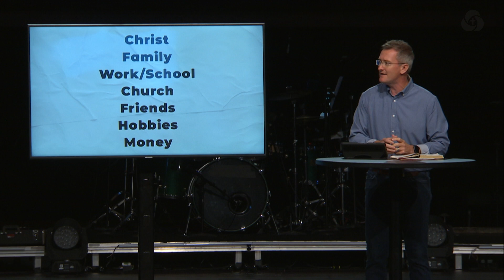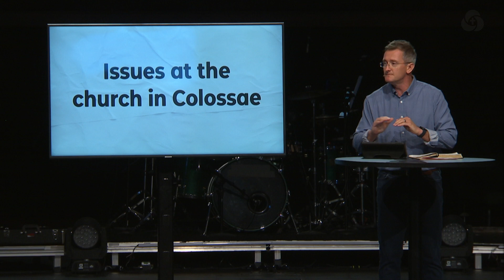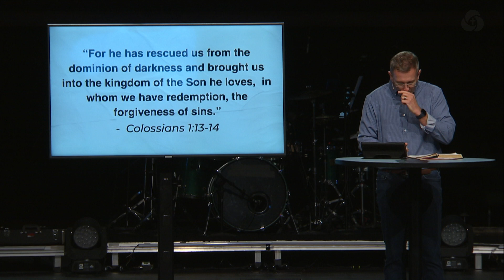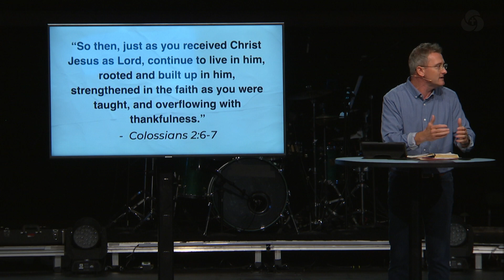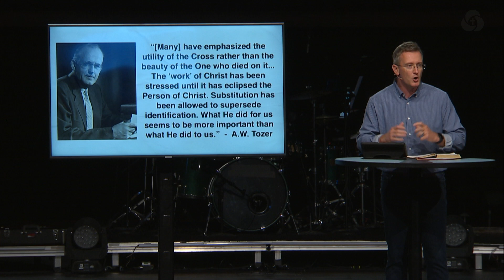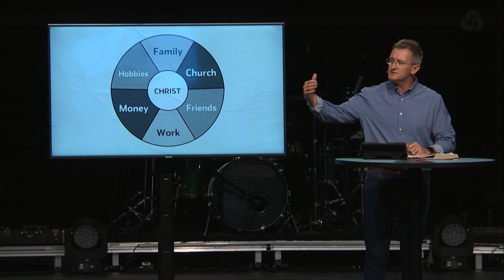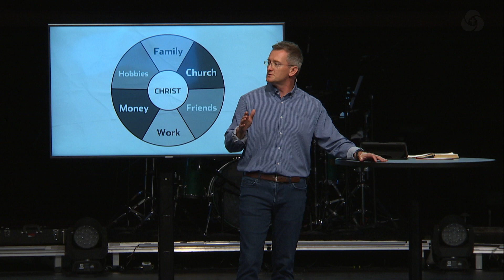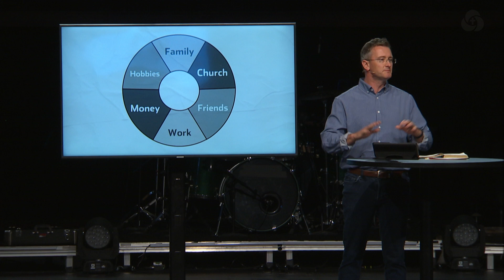What's at the center of your life? // Temple Baptist Church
Preaching is Paster Trenidy Davis, Paster of Strategy and Leadership Development.

To support this ministry and help us continue to Love God, Love People and Serve Both,

Welcome to Temple Baptist Church, led by Pastor David Whitten. We are passionate about seeing you grow into the person God has made you to be. Whether you've been involved with church your whole life, or you're just starting to explore the idea of it, we want you to know that you're welcome here. We believe that regardless of your past, you matter to God.